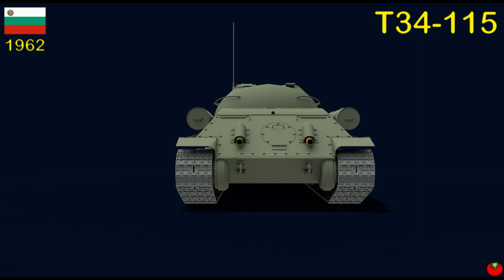T34 -115 (1962)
Bulgarian fake tank / ブルガリア偽装戦車

Another field modification of the Bulgarian army using the hull T-34/85 and turret T-62. The original turret and probably the ceiling armor were removed from T-34 . In its place was welded a steel plate, the width of which exceeded the floor plan of the platform body. It was probably a carved ceiling armor plate from T-62 including the bearing track. The interior of the machine was properly modified to store 115 mm caliber ammunition. If I understood correctly, according to the information from the source below, it is a reconstruction from 1989 (!!!).